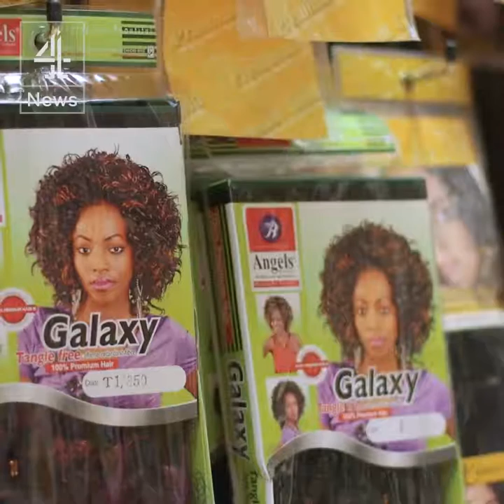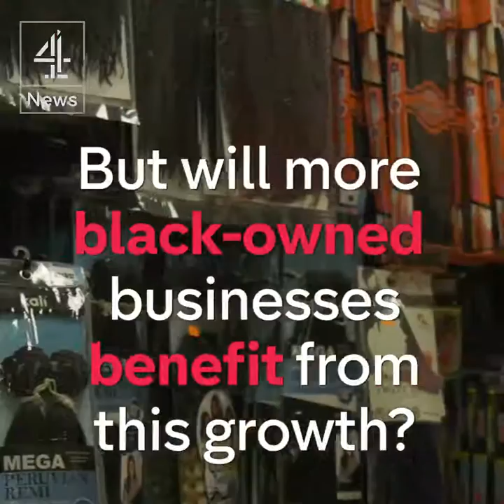My Black Market Founder Daniel Lister on Channel 4 supporting Xsandys Hair & Beauty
My Black Market Founder Daniel Lister was on Channel 4 News supporting Xsandy's Hair & Beauty store in Lewisham discussing the Black hair industry.